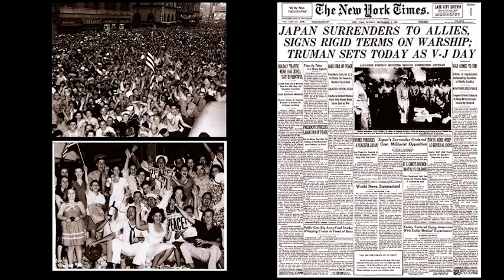VFW Post 4289 VJ Day Poker Run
On August 14, 1045, Japan surrendered unconditionally to the Allies, effectively ending World War II. Since then, August 14th and 15th have been known as Victory over Japan day or simply V J Day. To commemorate this occasion, Vfw Post 4289 and the Vietnam Veterans of America Chapter 1040 invite you to their V J Day Poker Run. The ride will honor our World War II Veterans, and benefit the local chapter of the Military Order of the Purple Heart. The ride begins at 10A.M. on August 13th.